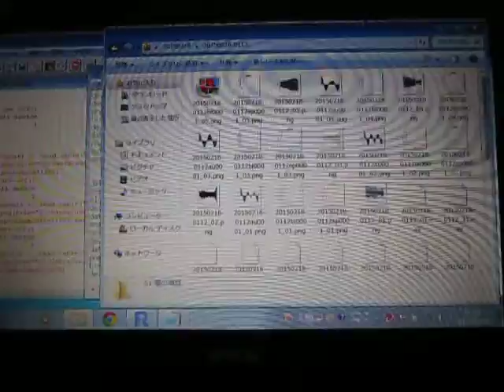超音波実験 Ultrasonic experiment ‹超音波システム研究所 ultrasonic-labo›